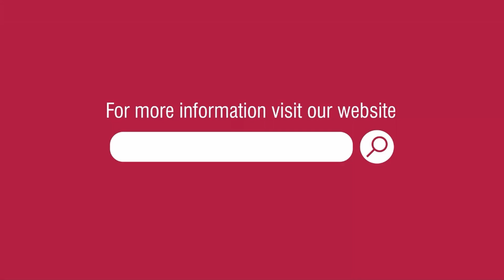क्या आप IVF में Success का Secret जानते हैं ?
इस बारे में अधिक जानकारी के लिए हमारे एक्सपर्ट को कॉल करें- 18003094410

निःसंतानता दम्पती को आंतरिक रूप से झकझोंर देती है। वे संतान सुख के लिए सबसे सफल उपचार आईवीएफ की ओर रूख करते हैं लेकिन आईवीएफ में सफलता कैसे प्राप्त करें ये सवाल उनके मन हमेशा रहता है। आईवीएफ करवाने से पहले दम्पती को अपनी जांचे करवानी चाहिए । महिलाओं में निःसंतानता के कारणो में उम्र भी एक बड़ा कारण हो सकता है साथ ही लाइफ स्टाइल और अन्य मेडिकल कारण भी हो सकते हैं। पुरूषों में निःसंतानता के कारण स्पर्म से जुड़े होते हैं। आईवीएफ प्रोसेस शुरू करवाने से पहले अपने फर्टिलिटी एक्सपर्ट से अच्छे से सलाह मशवरा करें । डॉक्टर द्वारा बताये गये प्रोटोकॉल को अच्छे से फोलो करें। तनाव मुक्त करें, स्मोकिंग और शराब के सेवन से परहेज करें। लाइफ स्टाइल में बदलाव करके उसके साधारण बनाएं जिसमें खानपान और नींद का विशेष ध्यान रखे। आईवीएफ की सफलता समय के साथ बढ़ गयी है लेकिन आपको भी इसकी सफलता बढ़ाने के लिए प्रयास करने चाहिए । IVF में Success के लिए क्या करें इस बारे में जानने के लिए एक्सपर्ट डॉ. अनुराधा तमारीया का ये विडियो जरूर देखें